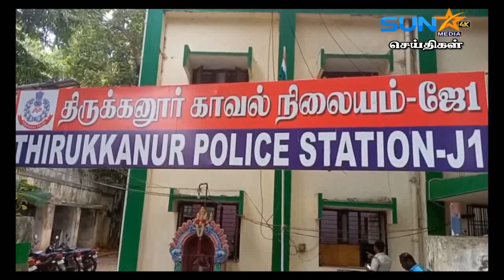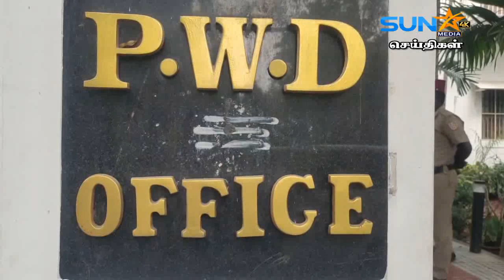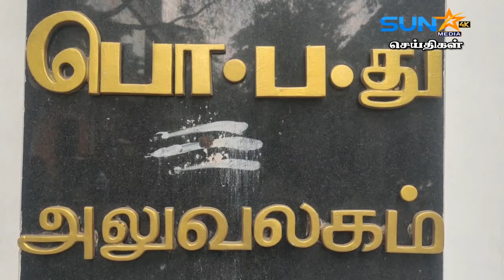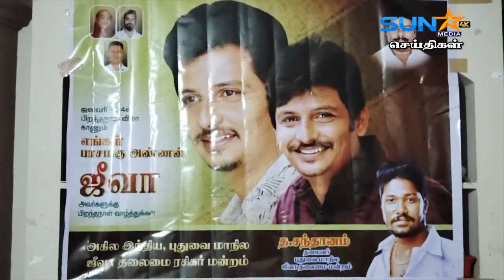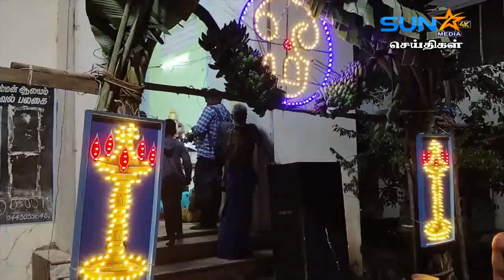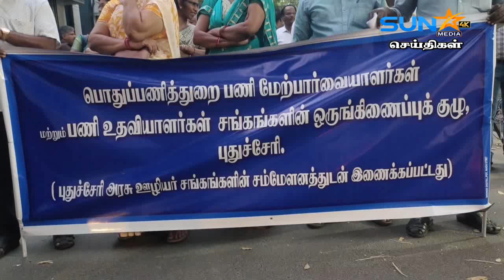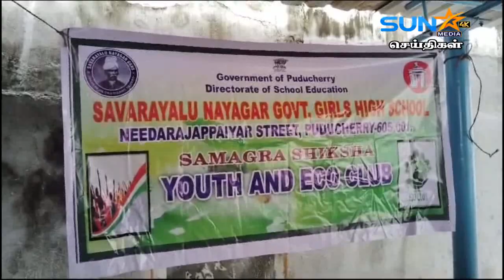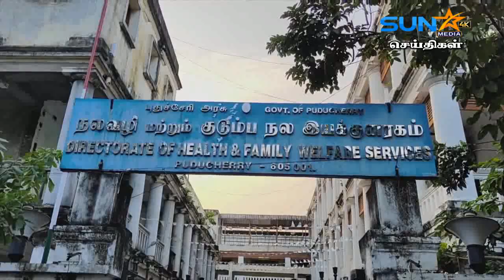ஊர் காவல் படை வீரர்கள் இருவர் சப்-இன்ஸ்பெக்டர் முன்னிலையில் தாக்க முயற்சிக்கும் வீடியோ வைரல்...